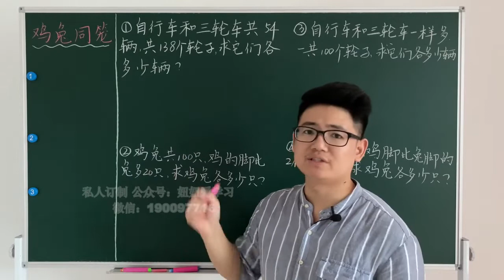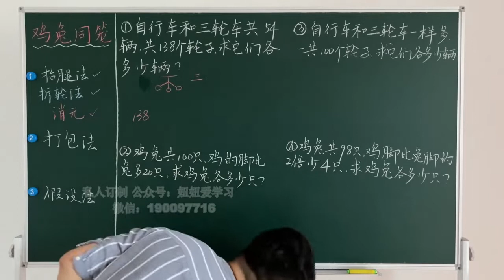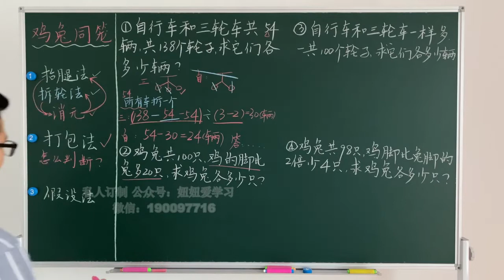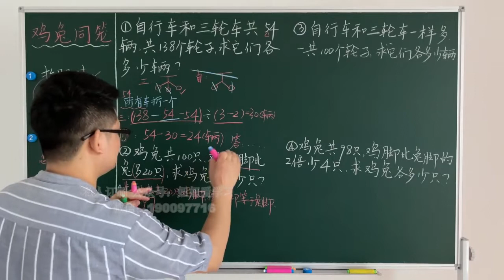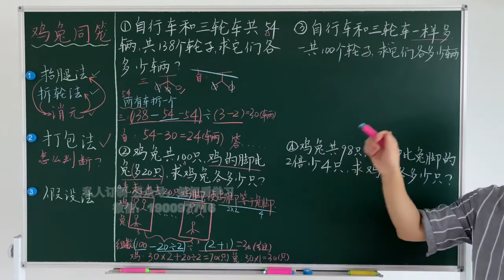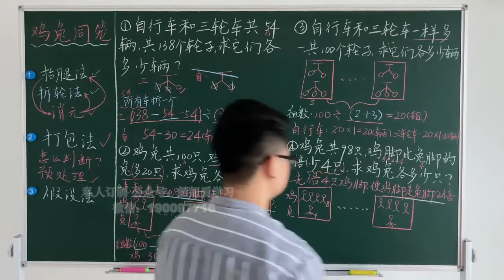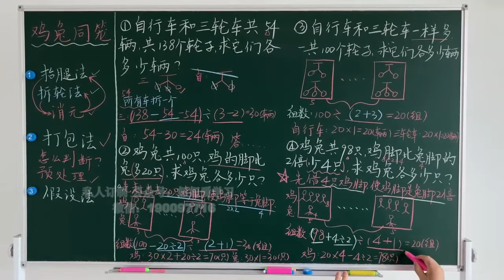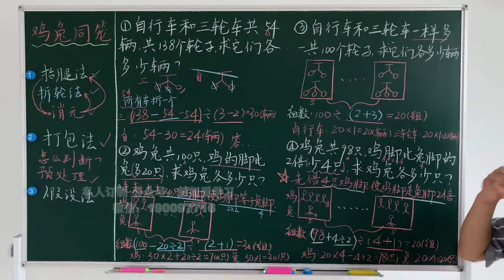奥数如此简单 厉老师三年级系统数学思维课 18、应用题举一反三 鸡兔同笼拔高 数学思维提升必看，让你秒懂奥数，学会举一反三！